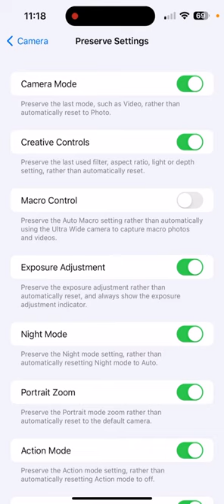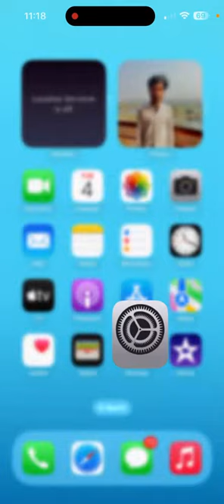iPhone 12’s Pro Mode Not Showing Problem Solve